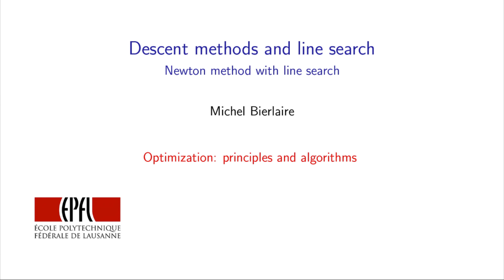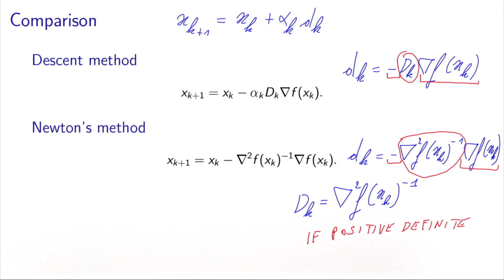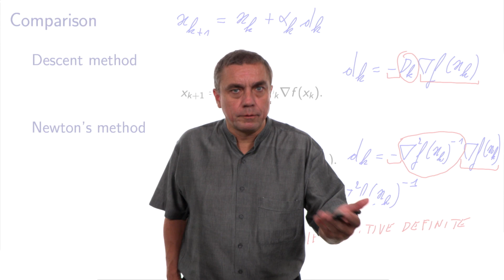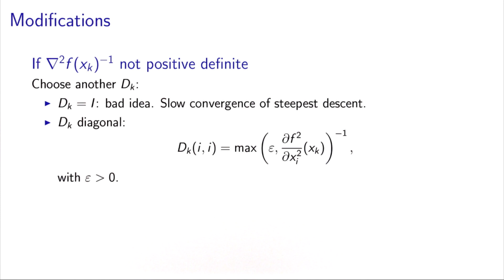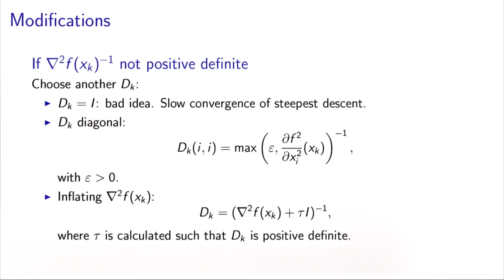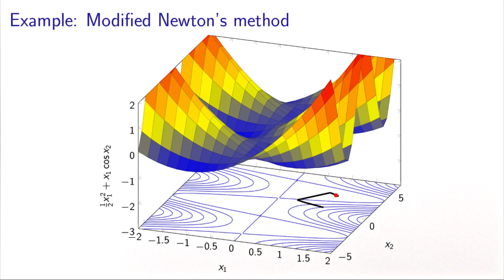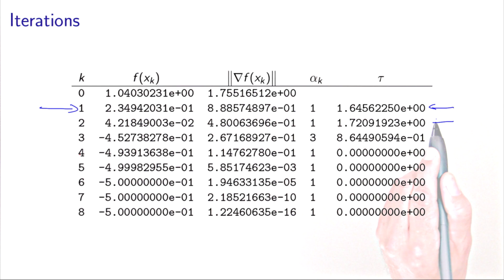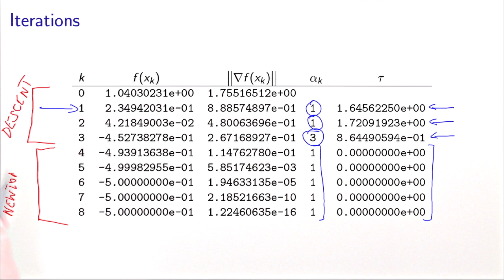Descent methods with line search: Newton method with line search